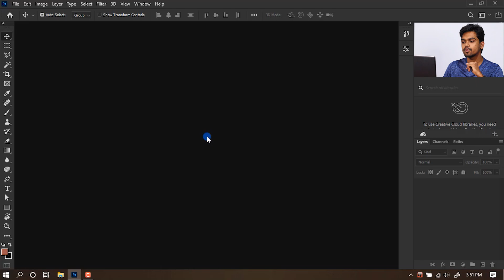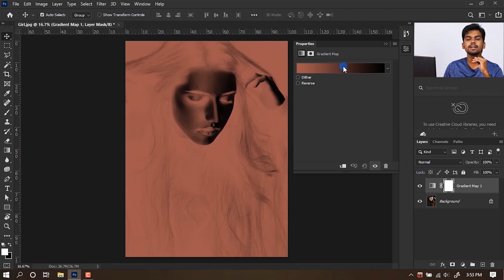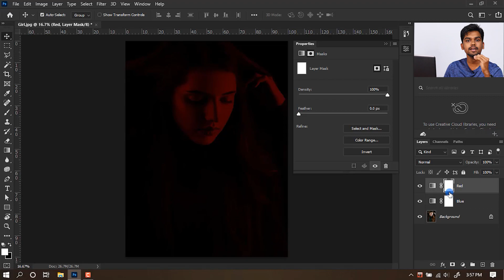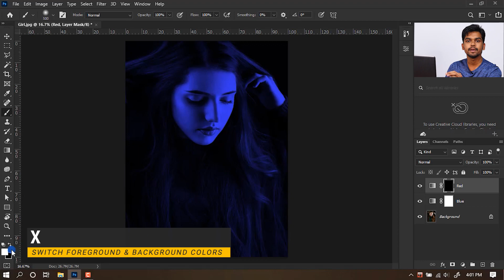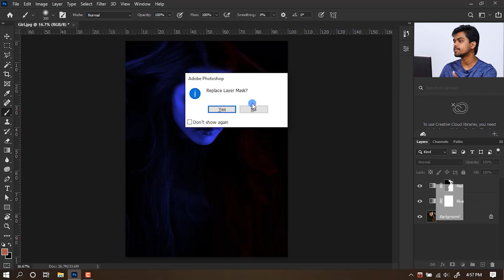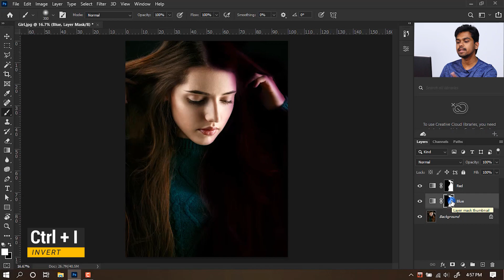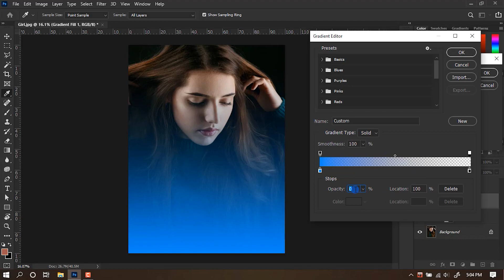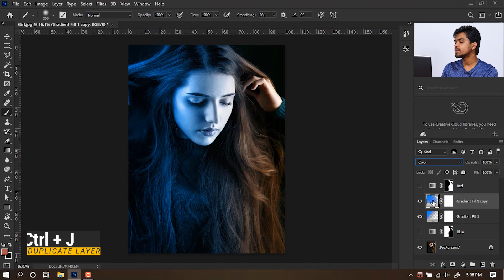Duel Light Effect | Sinhala | Photoshop | Mastor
I am Tharanga Fernando. You can learn Multimedia & New Technology in Sinhala at home using my channel.